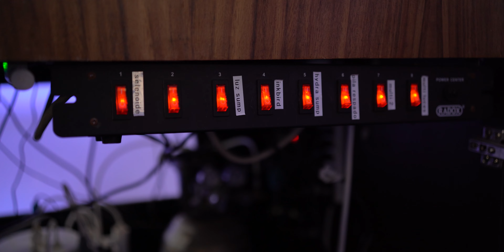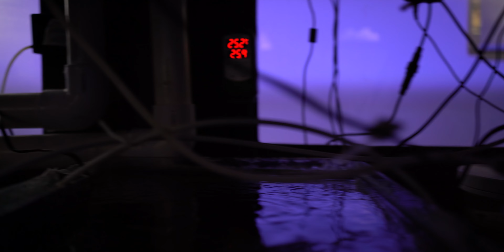De DOS tanques a UNO SOLO! - TANQUE TOUR EP. 5.2 / Julio Riestra 1 año después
Visitamos después de un año el tanque de Julio Riestra, donde se convirtieron aquellos dos tanques de arrecife en uno solo!

-Disculpanos con la calidad de audio del micro de Oso Reef! -

📷 Cámara con que grabamos
📽️ Lente principal para cámara
🐠 Lente para "macro"
💡 Iluminación para videos
⚖️ Estabilizador que usamos para los videos
🎤 Mi micrófono
🎤 Microfono para acuareandos

Temas:
0:00 Intro
0:21 Contexto Tanque Tour
1:58 Especificaciones Tanque
6:38 SUMP
32:07 Corales
44:32 Peces
54:30 Consejos finales
56:47 Outro